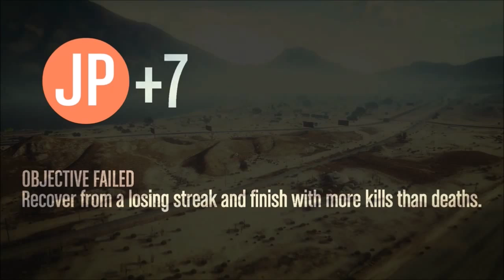XxJonKiller14xX: Dogfight vs. xTHEKILLZONE9x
Excellent dog fighting game play uploaded by XxJonKiller14xX